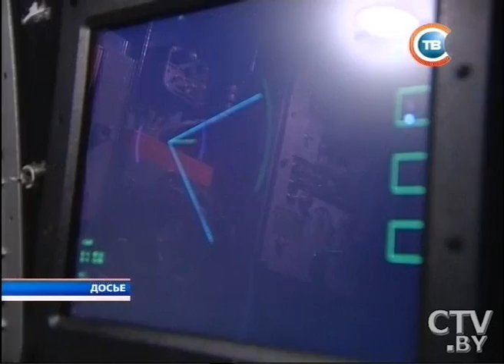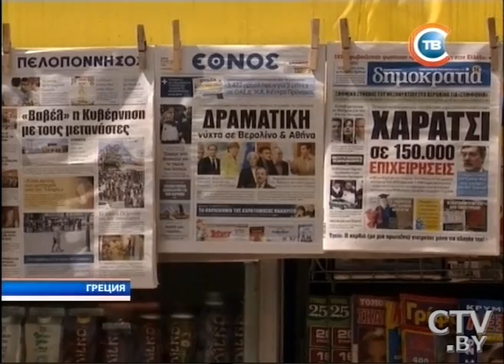Новости "24 часа" за 10.30 03.06.2015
Президент Индии Пранаб Мукерджи впервые прибыл в Беларусь с официальным визитом
Барак Обама подписал закон, запрещающий спецслужбам вести за американцами тотальную электронную слежку
Финал Международного межвузовского конкурса «Королева Весна» пройдет 3 июня в Минске
В Германии танк раздавил легковушку, за рулем которой находилась 18-летняя курсантка автошколы